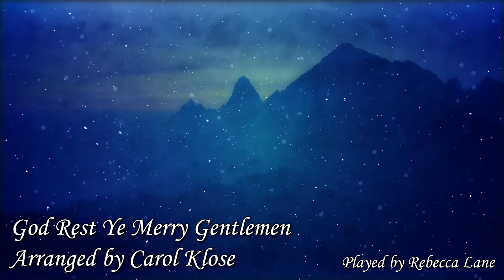God Rest Ye Merry Gentlemen | Arranged by Carol Klose | Played by Rebecca Lane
Arranged by Carol Klose
Played by Rebecca Lane